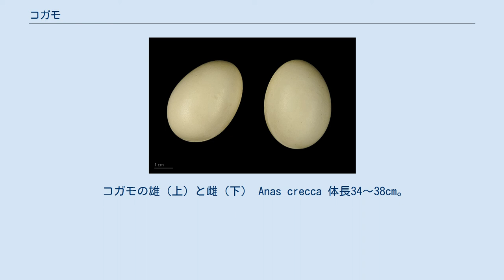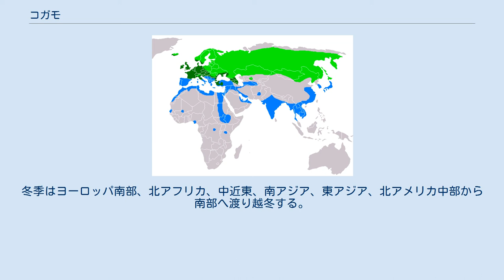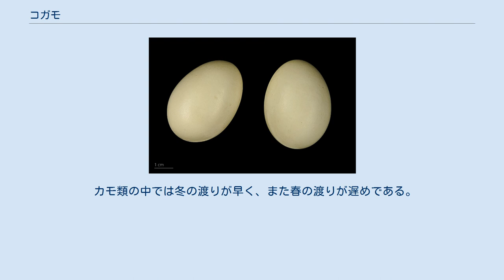コガモ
コガモ（小鴨、学名: Anas crecca）は、カモ目カモ科マガモ属の鳥類の一種で、カモの仲間。
日本語における命名由来は「小型のカモの意」であるが、本項で扱うコガモは形容や総称ではなく、生物種である。
 コガモの雄（上）と雌（下） Anas crecca 体長34〜38cm。
翼開長58〜64cm。
雄の方がやや大きい。
ドバトより一回り大きい程度で、日本産カモ類の中では最小種のひとつ。
 雄は頭が栗色で、目の周りから後頸にかけてが暗緑色、身体は灰色で、側面に横方向の白線が入る。
下尾筒は黒く、両側に黄色い三角の斑がある。
翼は暗褐色だが、翼鏡は緑色。
嘴と足は黒い。
 雌は全体に褐色で、黒褐色の斑がある。
下尾筒の両脇は白い。
雄と同様に緑色の翼鏡が見られる。
 非繁殖期には、湖沼、池、河川、干潟などに生息する。
淡水域に多い。
越冬の終盤である2月末〜3月につがいを形成し、繁殖地へ渡る。
つがいを形成する前の11月〜1月頃には、オスはメスに対して盛んにディスプレイ行為を見せる。
繁殖期には、河川や湿地の周辺の草地などに生息する。
 食性は植物食で、河川や湖沼などの水面から届く範囲の藻や水草などを食べる。
夜間に採食することが多い。
 雄は「ピリピリッ」、雌は「クゥェックゥェッ」などと鳴く。
メスは草地の地上に巣を作り、4月下旬〜7月上旬に平均8個産卵する。
卵の平均サイズは45×33mmである。
卵は抱卵開始から21〜23日で孵化する。
他の多くのカモ類と同様に、抱卵・育雛はメスのみで行う。
雛は26〜30日程度で親から独立する。
 ユーラシア中部・北部および北米大陸中部・北部で繁殖する。
冬季はヨーロッパ南部、北アフリカ、中近東、南アジア、東アジア、北アメリカ中部から南部へ渡り越冬する。
 日本では、冬鳥として全国に飛来する。
全国で普通に見られ、市街地の河川や公園の池などでも観察される。
中部地方以北の高原や北海道の湿原では、ごく少数が繁殖している。
 カモ類の中では冬の渡りが早く、また春の渡りが遅めである。
越冬中は群れで生活し、関東地方では9月頃から4月頃にかけて見ることができる。
 アメリカコガモ（手前が雌、奥が雄） マガモ同様に食用にされる。
味はマガモに勝るとも劣らないと言われるほど優れているが、体の大きさがマガモよりずっと小さく、取れる肉の量が同種の1/4程度であり、それゆえに狩猟の獲物として狙われる機会も少ない。
 マガモやカルガモと比べて警戒心も強く、人の姿を察知するとすぐに逃げ出す。